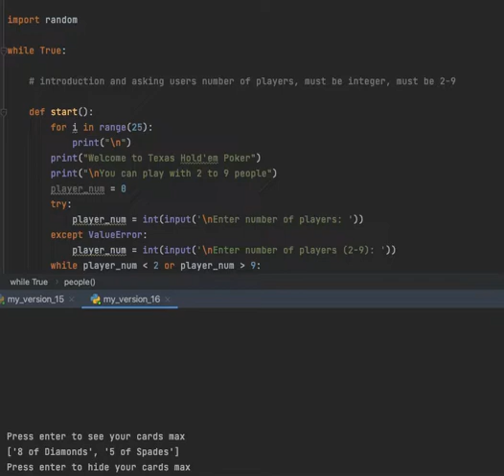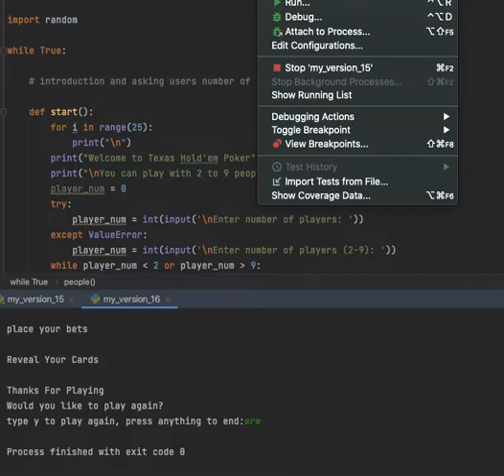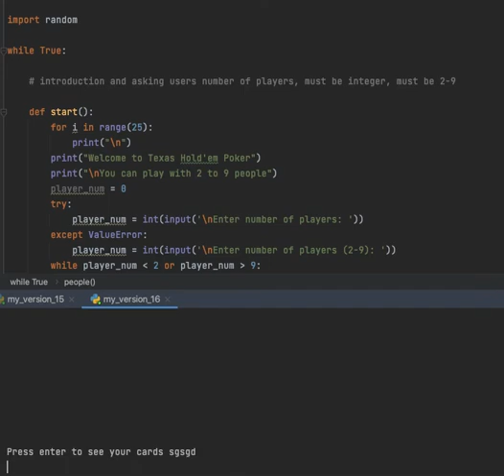My python poker game